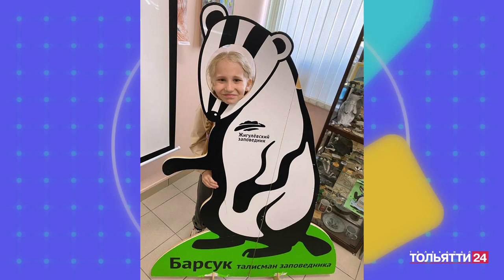Турфирма "Пилигрим" ("Тольятти в деталях" 05.07.2022)